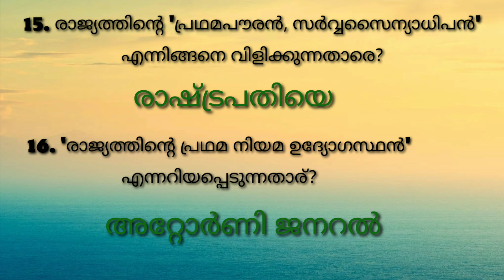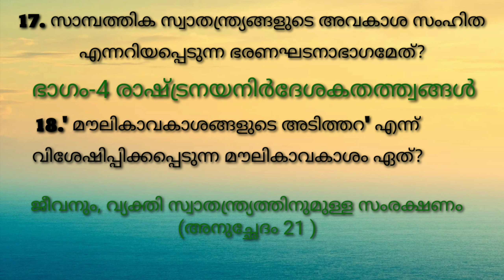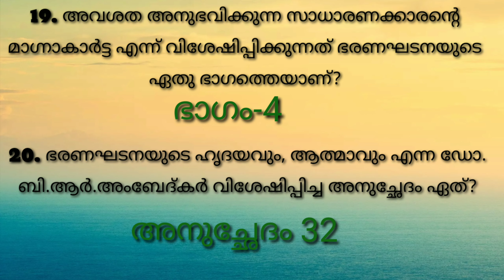Indian Constitution Important facts for LDC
Indian Constitution
LDC /LGS